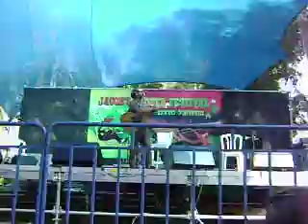Connected - Jason Feddy ft Rafi Landzbaum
Live at Jacob's Ladder Festival
Ginosar Beach, Israel
May 2010